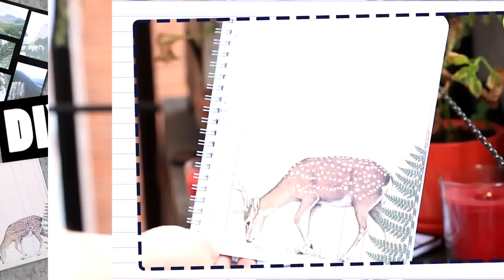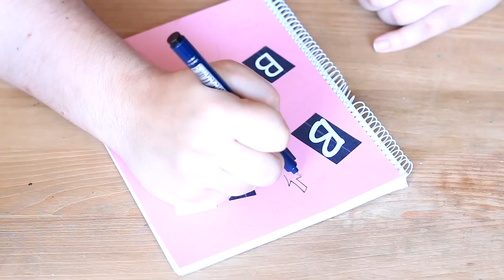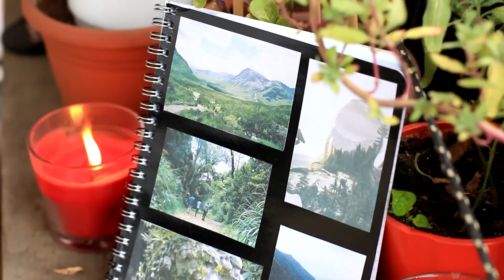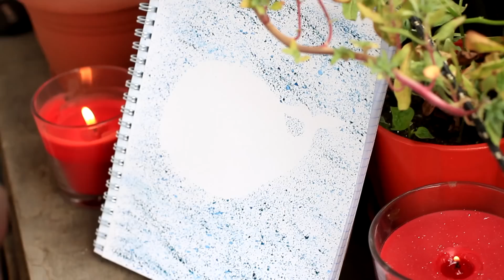DIY Back to school Tumblr Inspired Notebooks| Украшаем тетрадки к школе| Настя Клевер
DIY Back to school Tumblr Inspired Notebooks

Всем привет!Сегодня я покажу как своими руками украсить тетрадки к школе!